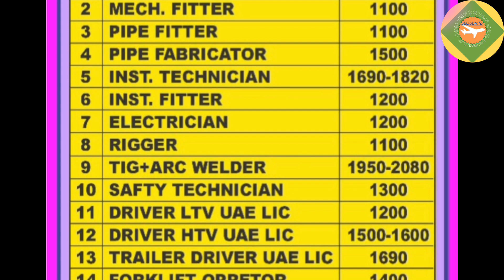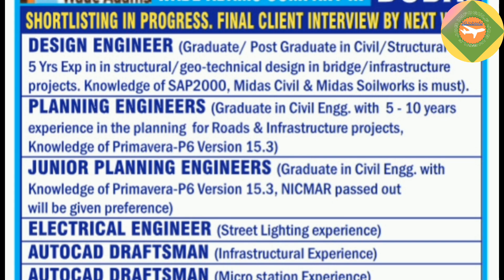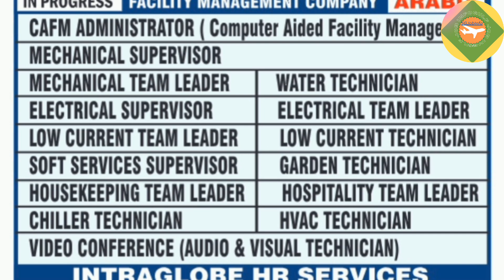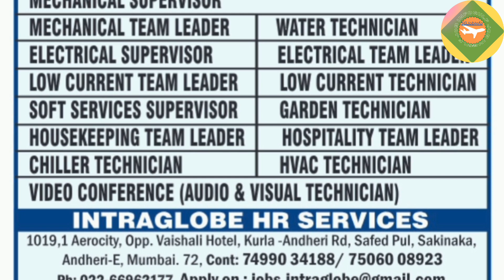today latest 🔥overseas job|Europe🔥 malta💥 job,Serbia job,abroad job|gulf🇸🇦 job|assignment job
jobs,jobs in dubai,videsh me job kaise paye,hotel jobs,videsh kaisi job milti hai,online jobs,oversea jobs,jobs in canada,jobs in america,labour jobs in usa,10th pass jobs usa,work from home jobs,hotel jobs in abroad,free me videsh kaise jaye,videsh kaise jaye in hindi,videsh me kya kam milta hai,us jobs,uk jobs,videsh jane me kitna paisa lagata hai,jobs in usa for indians,immediate oversea jobs,usa jobs,3 sal ke liye videsh kaise jaye
gulf jobs,
gulf best job,
bsb gulf jobs,
gulf job bihar,
gulf bank jobs,
best course for gulf jobs,